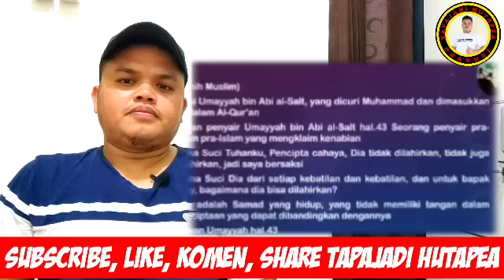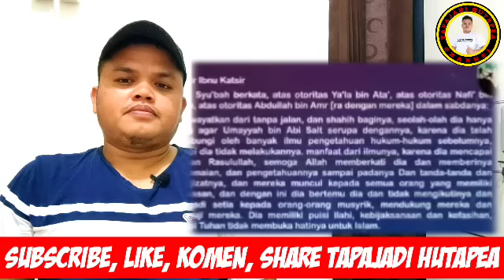🔴30 MENIT HANCUR LEBUR SANG AHLI SEJARAH SAAT DEBAT DENGAN SOFIATUL MIRIP UST. ZUMA😱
🔴AHLI SEJARAH QURAN TANTANG DEBAT SOFIATUL 30 MENIT SANG AHLI HANCUR LEBUR MIRIP UST. ZUMA LAH INI😱

AHLI SEJARAH QUR'AN
AHLI SEJARAH QUR'AN DEBAT DENGAN SOFIATUL

🔴BISA GEGER GRAHA MUALAF‼️UST. ZUMA DILIBAS SOFIATUL. PENSIUN SAJA, MODAL BADAN GEDE, SUARA BESAR😃

USTADZ ZUMA TERBARU
USTADZ ZUMA DENGAN SOFIATUL
SOFIATUL TERBARU
SOFIATUL AL HAYAT INDONESIA
DEBAT TERBARU SOFIATUL
🛑ISLAM HEBOH‼️UST. ZUMA KALAH & DENGAR INJIL AKUI YESUS TUHAN. MAAF SAYA SALAH PAHAM. ZUMA TOBAT⁉️

ISA AS DISALIBKAN MENURUT QURAN DAN HADIST
TERBARU BUKTI ISA DISALIBKAN